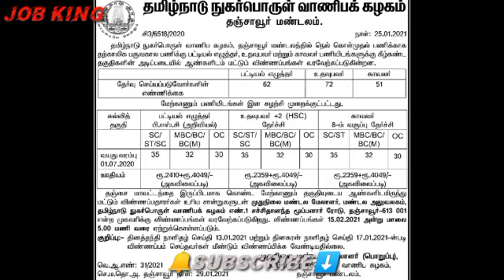TNCSC Recruitment 2021 | government job 2021